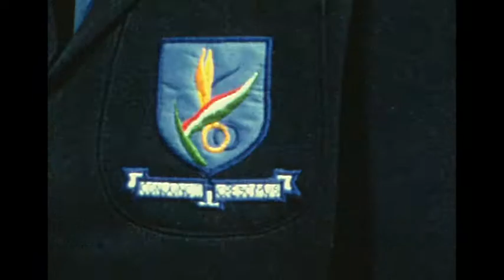Hordijk Home Movies Film 14